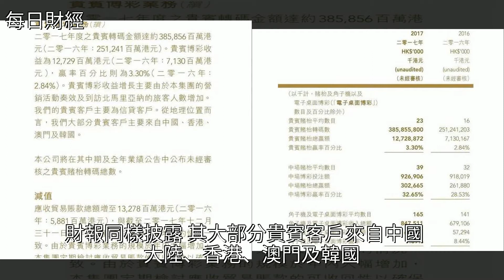吳佩慈男友紀曉波家族：塞班島賭場大亨是如何煉成的？，[每日財經]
吳佩慈男友紀曉波家族：塞班島賭場大亨是如何煉成的？ [每日財經]塞班島,吳佩慈,投資,金融,韓國吳佩慈男友紀曉波家族：塞班島賭場大亨是如何煉成的？ [每日財經]塞班島 吳佩慈 投資 金融 韓國